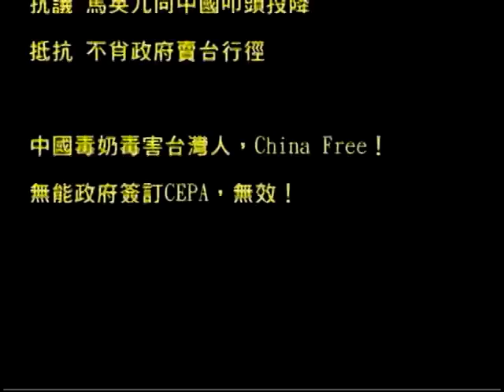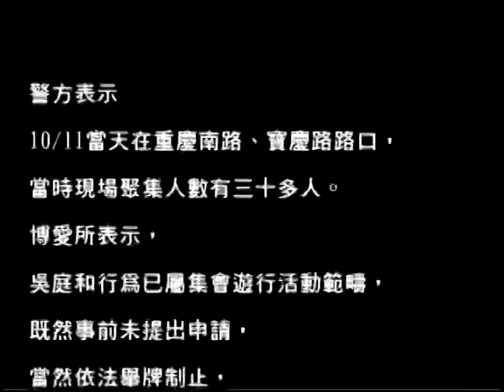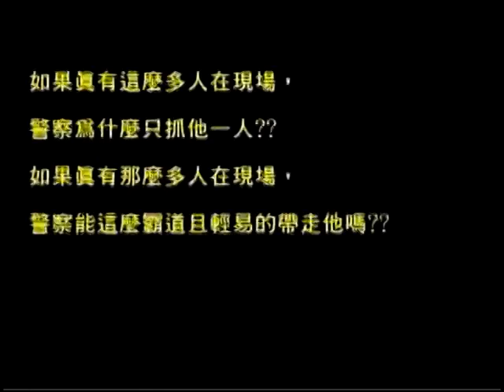馬的你不思議 (馬英九主題曲)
馬的你不思議 我的人權在哪裡
警車玻璃前的身影 只有和平變暴力
馬的你不思議 人權到底在哪裡
我堅持著 一個人遊行